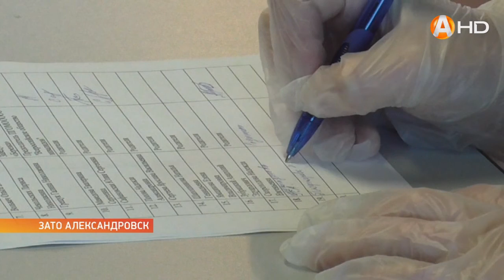Заместитель министра и мамы особенных детей вместе ищут решение трудных проблем